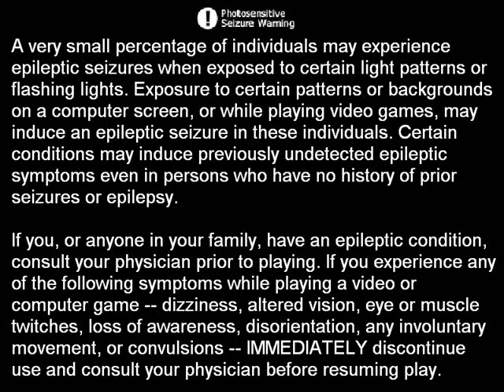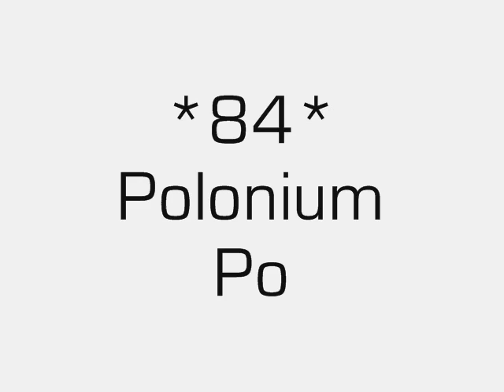The Elements - NOW WITHOUT ANNOTATIONS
Failing chemistry? Allow this seizure-inducing video to help. Music by Tom Lehrer.

YES FOR GOD'S SAKE I KNOW POTASSIUM IS SPELLED WRONG

I am aware that there are misspellings and at least one incorrect number. I don't have the original source file, so  can't fix it.

EDIT: I added annotations for some of the corrections.

EDIT: Annotations suck. Took them off.